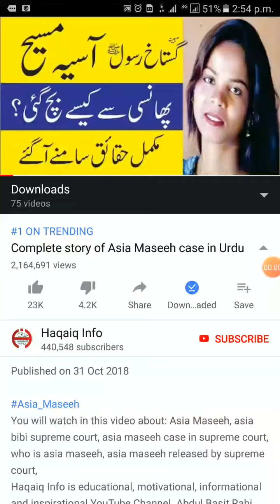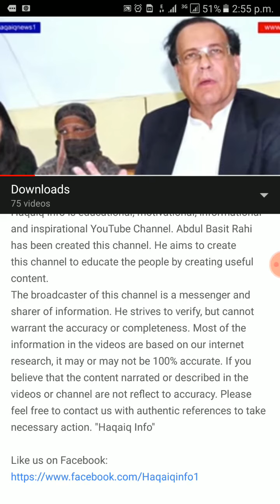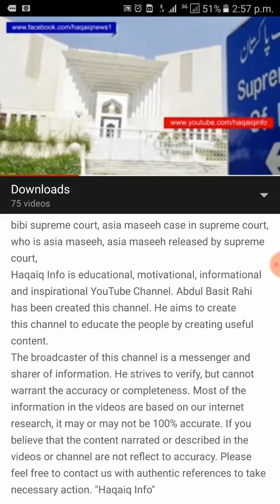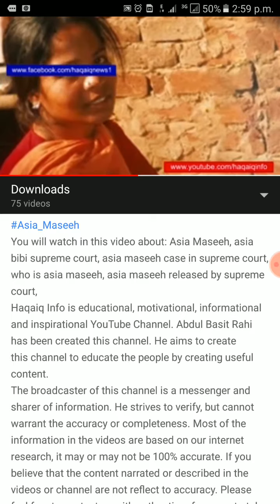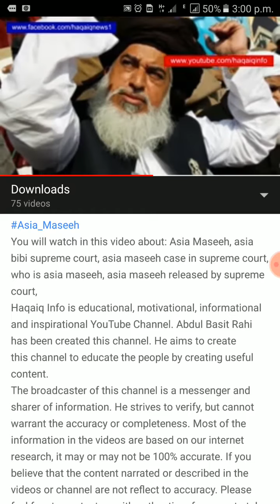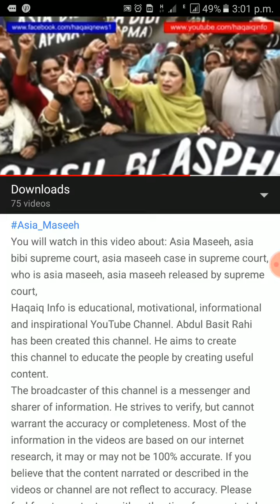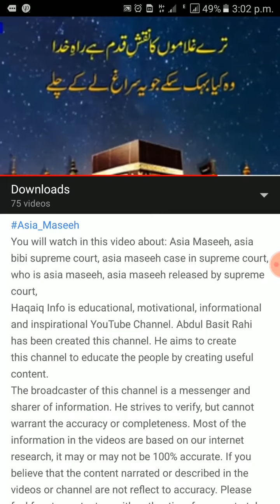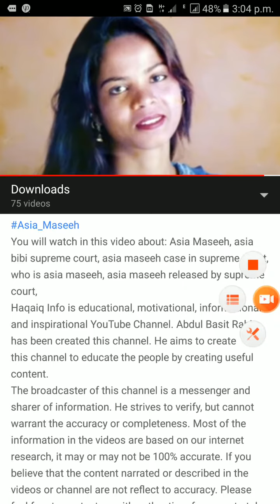Asia maseeh case full detail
Asia maseeh case with full evidence